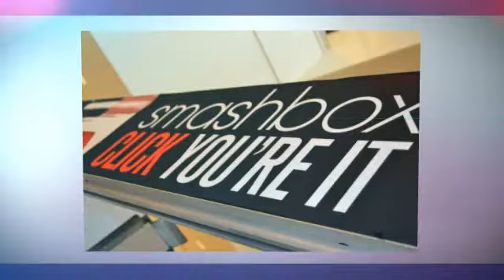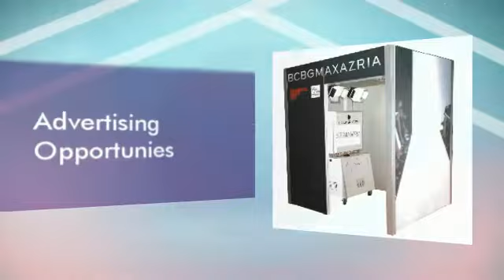The Brand Blaster PhotoBooth Experience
The Coolest Way To Capture Data. Your Guest will beg to give you their Email info! Too Fun!